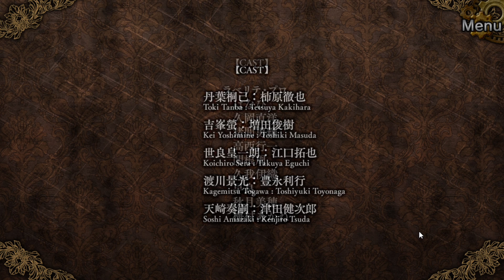The Charming Empire - Toki Tanba - Happy/Good End Otome Game Dating Sim Steam Game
toki tanba runthrough knock urselves out

dating sim otome game steam games the charming empire good otome games game reviews otome game reviews japanese games